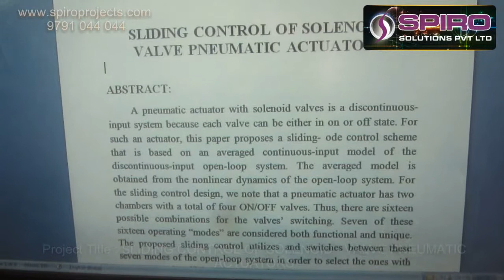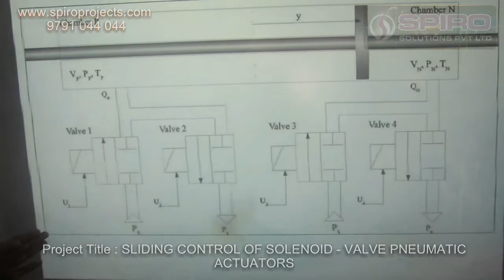SLIDING CONTROL OF SOLENOID VALVE PNEUMATIC ACTUATORS